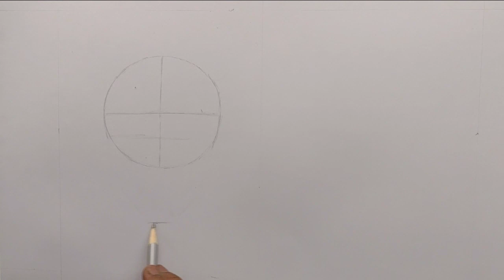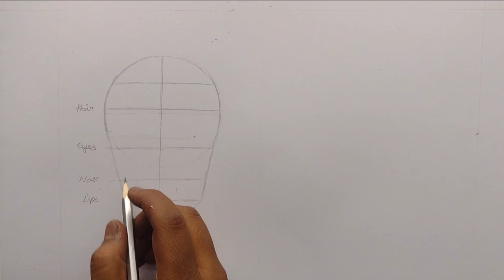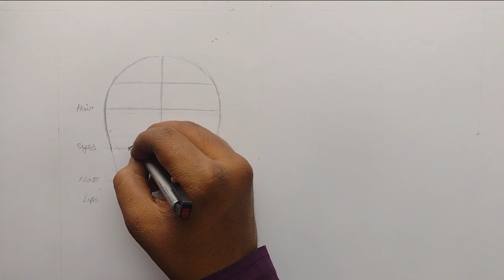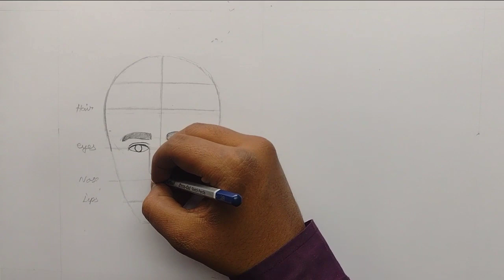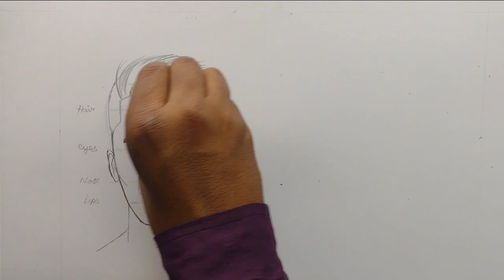How to Draw Faces Easily ❓ || Male and Female 👨👩 || Step by Step Tutorial for Beginners in Hindi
In this video i am gonna teach you how to draw male and female basic faces with some easy steps and tricks so stick with the video you are gonna learn something new

Bollywood Sketch Series Entry no : 1

I Share the link of supplies which i used in my artworks
these supplies are very pocket friendly and gives you good results for your atworks

Sakura 0.3 and 0.5 mechanical pencil

Artline pecils

Fixative Spray

Charcoal pencils

Tombow mono zero eraser

Doms colour pencils

Blending stumps

Ivory sheets;

Mechanical pencils ;

ideos